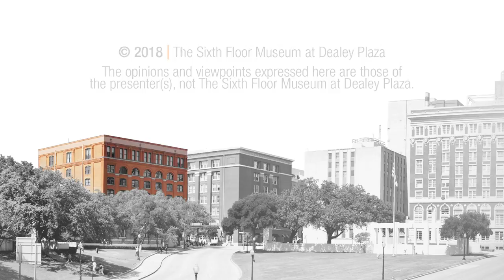A Ripple of Hope with Dr. Donald Boggs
The Sixth Floor Museum at Dealey Plaza hosted a screening of the 2008 documentary film, "A Ripple of Hope", with producer/director Dr. Donald Boggs as the closing program for the "Rebel Spirits" exhibit. An award-winning documentarian, public speaker and consultant, Boggs is a retired professor of communications at Anderson University in Indiana. This video presents Dr. Boggs’ introduction to the film and a post-screening conversation with Curator Stephen Fagin. "A Ripple of Hope" is available for screening

To access the Museum’s lesson plan about Robert F. Kennedy’s speeches on April 4 and 5, 1968,

This presentation took place on August 23, 2018. To see related films, photos, documents and oral histories from The Sixth Floor Museum's collection, visit our online collections database Or make a research appointment to explore the books, DVDs and other materials available in the Museum's Reading Room